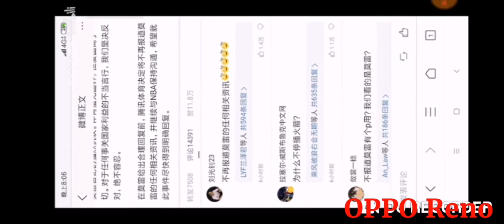蔡徐坤就是會打籃球，並且教訓火箭隊莫雷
[雨說体育] CBA或贏了發展機遇，NBA＃火箭隊爆雷